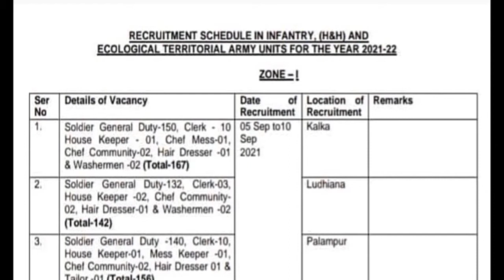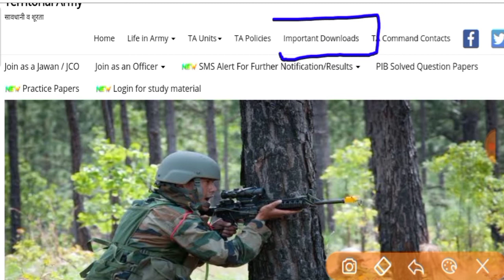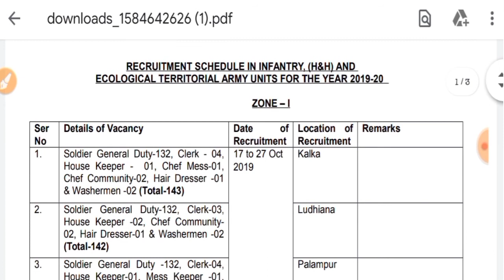TA Army Rally Bharti Fake Notification 2021 // TA आर्मी का यह notification गलत है // TA Army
Jai hind
Dosto

TA army rally Bhart
TA Army Rally Bharti 2021
Ta army bharti full Notification
Ta army new date
Ta army full details
Ta army medical vedio

Jai Hind
Dosto

Thanks watching my vedio 🙏🙏🙏 freeknowledge1998 se